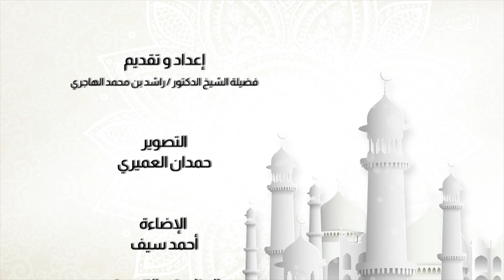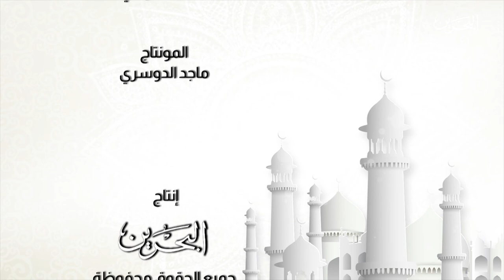وقفات | 25-12-2020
عنوان الحلقة : عبادة تعظيم الخالق
تقديم فضيلة الشيخ الدكتور راشد بن محمد الهاجري